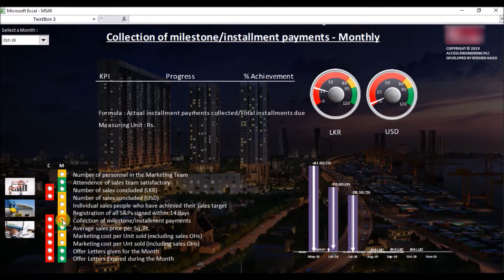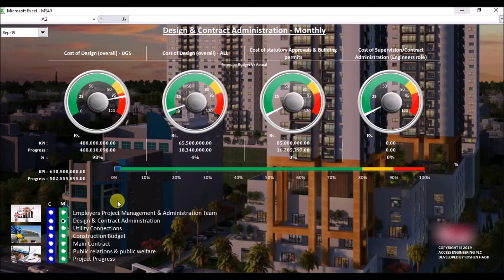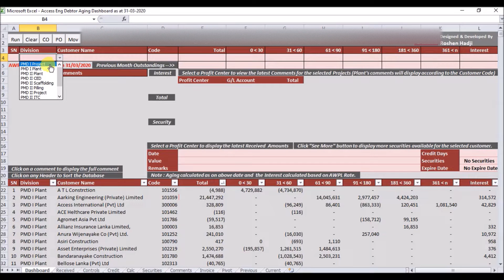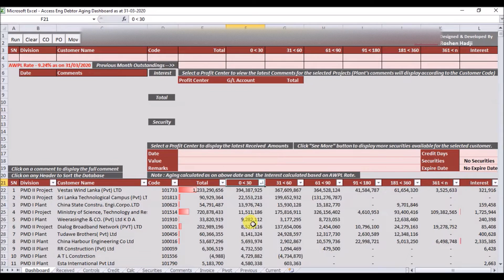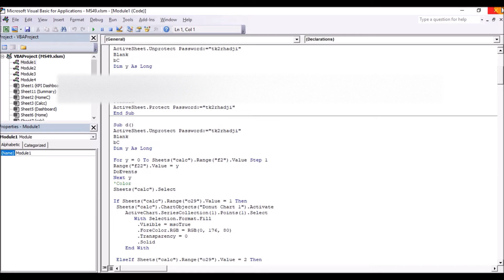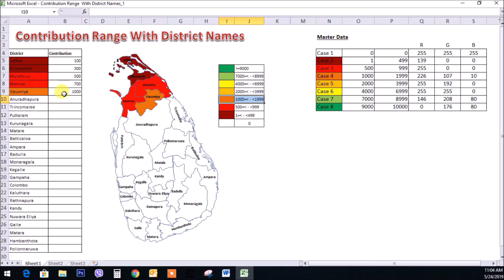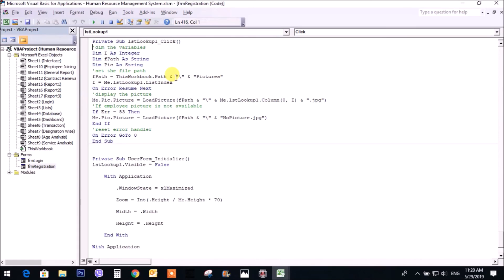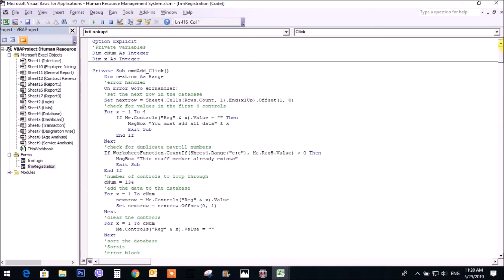Excel VBA & Macros | Introduction | Sinhala Tutorial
Api Nodanna Excel